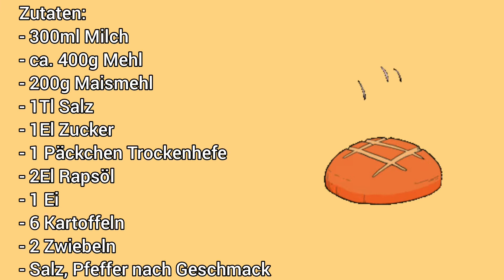Maismehl-Fladenbrot mit Kartoffelfüllung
Zutaten:
- 300ml Milch
- ca. 400g Mehl
- 200g Maismehl
- 1Tl Salz
- 1El Zucker
- 1 Päckchen Trockenhefe
- 2El Rapsöl
- 1 Ei
- 6 Kartoffeln
- 2 Zwiebeln
- Salz, Pfeffer nach Geschmack
- Wasser